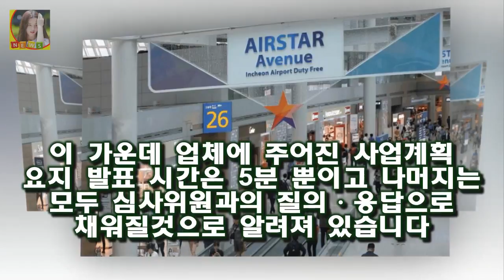이날 각 업체의 프레젠테이션 시간은 25분으로 알려져 있는데요 서울 부산 시내면세점 선정 입찰 결과 발표 대기업들이 목메는 이유는?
서울 부산 시내면세점 선정 입찰 결과 발표 대기업들이 목메는 이유는? 서울과 부산 면세점 사업자 선정에 기업의 운명이 걸린듯한 분위기 까지 느껴지게 되는데요
서울 부산 시내 면세점 네 곳의 새 주인이 14일 오후 확정될 예정입니다
이날 각 업체의 프레젠테이션 시간은 25분으로 알려져 있는데요

사실 그들에게 시계가 중요한게 아니라 그들이 보유했던 시계이기 때문에 뭔가 있어 보이는것이겠죠 유명인의 시계 상대성이론 아인슈타인 시계 경매가 최고가 낙찰 :
오렌지 카운티의 아이들 미드 The O.C  반면 FOX의 2000년대 히트작 The O.C는 빈민가 치노에서 어쩌다가 오렌지 카운티라는 부자 동네에 들어간 살게 된 고등학생:
하지만 작년 JTBC 시사 교양프로그램에 출연하면서 자신의 반전매력을 선보이고 과거 자신이 이혼을 했던 사유에 대해서도 말을 꺼냈었습니다 오승은 전남편 이혼 근황 :
또 국과수는 김주혁 차에서 발견된 블랙박스의 사고 당시 영상에는 (차량 내부) 음성데이터가 기록되지 않은 것으로 판단된다며 제동불능 유발 흔 故김주혁 차량 감식 결과가 나왔다 :
정종철과 정종철 아내 황규림은 미녀와 야수 부부로 알려져 있습니다 정종철 아내(부인) 황규림 유서이유 :
신혼일기2 오상진 김소영 아나운서 남편 방탄소년단과 나이 차 디스 책이나 봐라 반격?  이날 김소영은 남편 오상진이 잠들기 전 씻으러 간 사이 TV를 틀었다:
쇼미더머니5 원 과거 졸업앨범보니 눈 코 성형수술? 요즘 음악 판이 힙합이 대세라 그런가. 쇼미더머니5 원 과거 졸업앨범보니 눈 코 성형수술? :